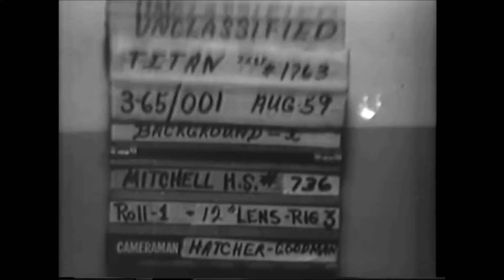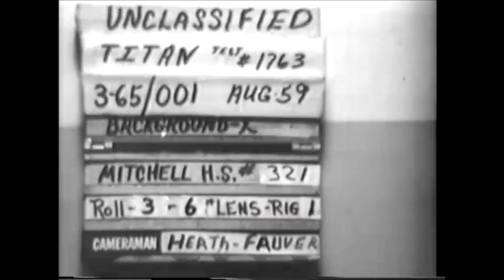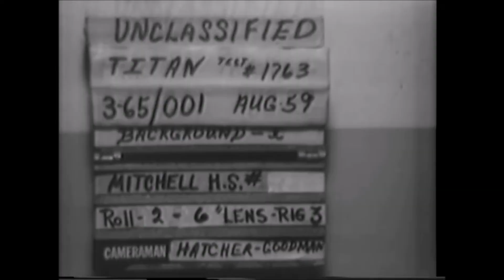Titan I ICBM Rocket Launch Failure 1959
This video shows three different camera angles of the August 14, 1959 launch failure of a Titan I ICBM at Launch Complex 19 in Cape Canaveral, Florida.